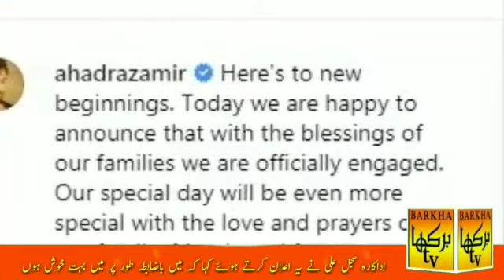Sajal Ali & Ahad Raza Meer engagement || engagment Announcement Of Sajal Ali & Ahad Raza Meer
Actress Sajal Ali & Ahad Raza Meer Got Engaged and Ahad Raza Meer Announced it On His Insta Account .